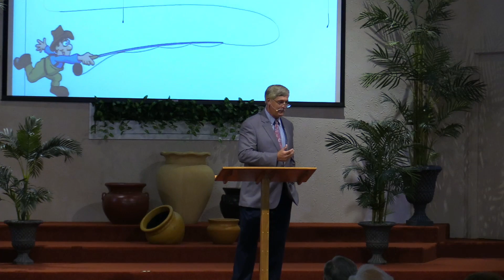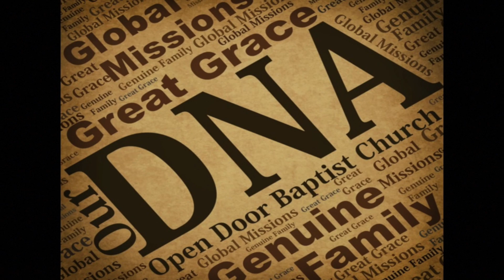Fishing With Howard 9-30-18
This video is about Fishing With Howard 9-30-18